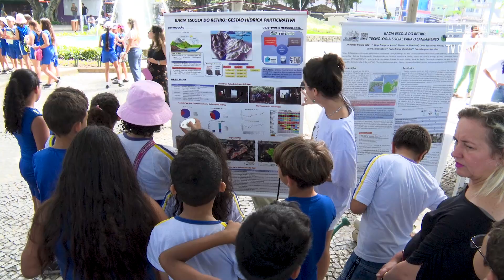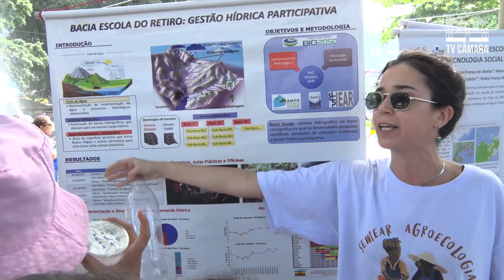Dia da Árvore é comemorado com ações na Praça do Portoi em, Angra dos Reis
NO DIA 21 DE SETEMBRO É CELEBRADO O DIA DA ÁRVORE. A DATA FOI CELEBRADA COM AÇÕES COMO PLANTIO DE MUDAS, DISTRIBUIÇÃO DE SEMENTES, EXPOSIÇÕES E CONCURSO DE POESIA.